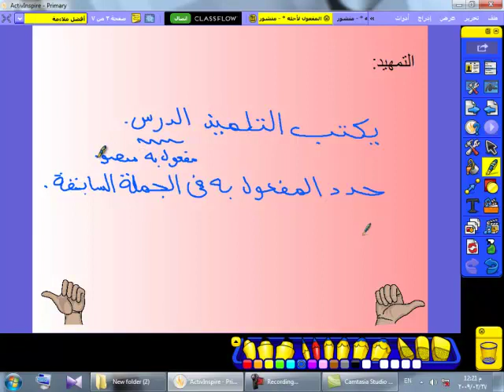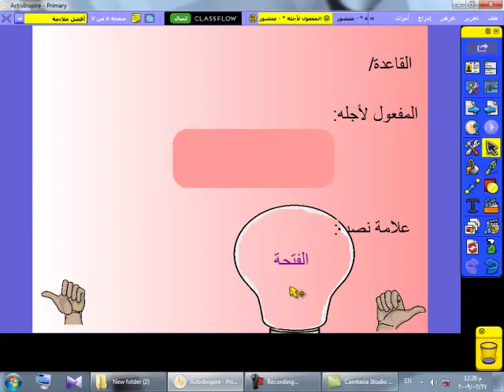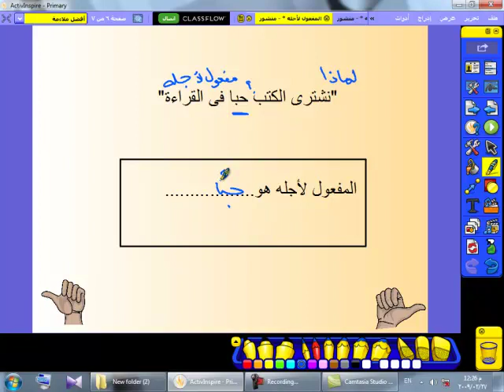لغة عربية - المفعول لأجله ( الصف الخامس الإبتدائي - قسم عربي )